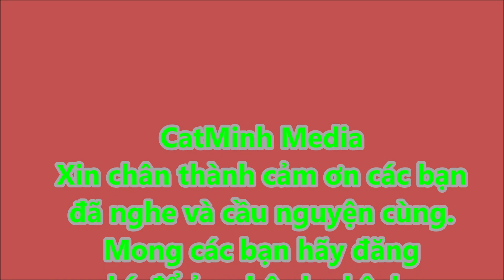Thắp Sáng Lên